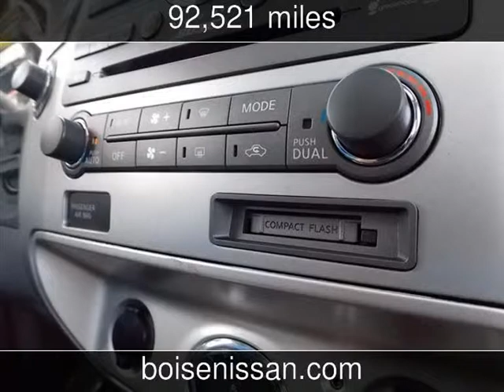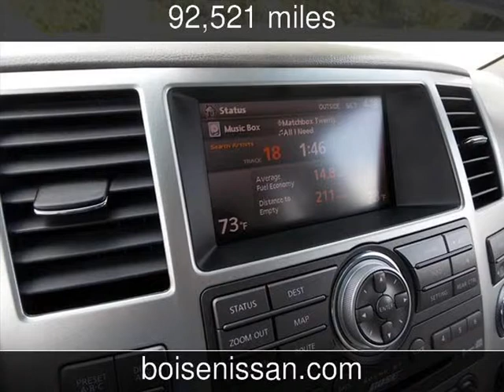2008 Infiniti QX56 Used Cars - Boise,Idaho - 2013-09-26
See more details about this used car This 2008 Infiniti QX56 with 92,521 miles is for sale at Boise Nissan.